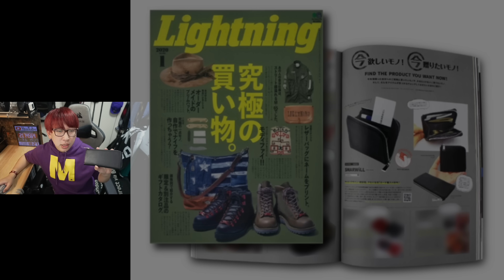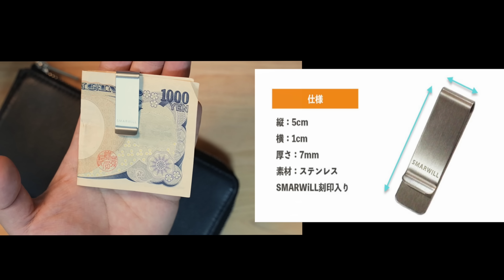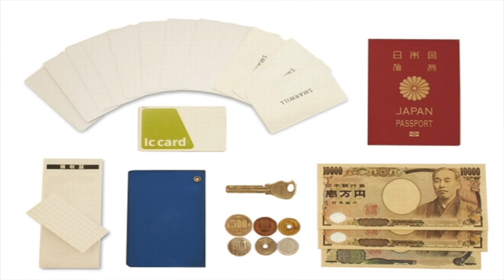【2023年開運財布✨】買い替えるならこれがおすすめ！ 財布生産管理がおすすめする収納力アップ財布『SMARWiLL』を使えば、クセになるに違いない‼︎クラウドファンディング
28歳男性
1993年4月21日
ニックネーム：TAKA
前職：サマンサタバサでアパレル生産管理
現在：メカなどの部品販売、納期管理、WEBサイト改善を仕事にしています